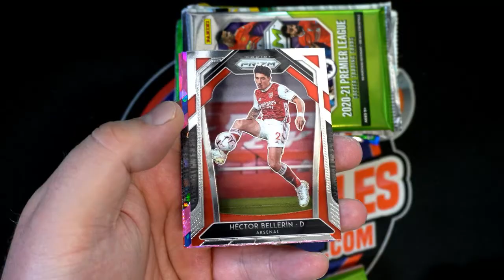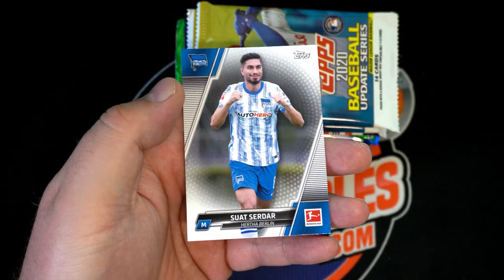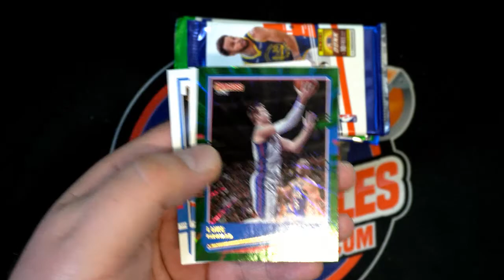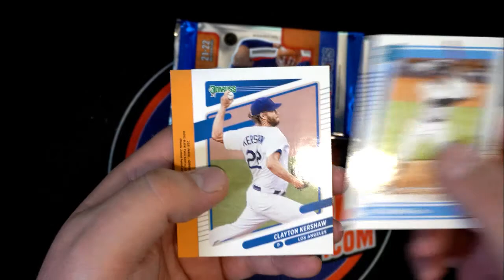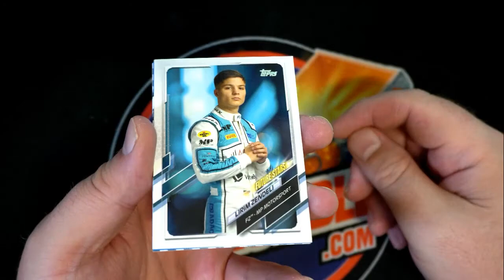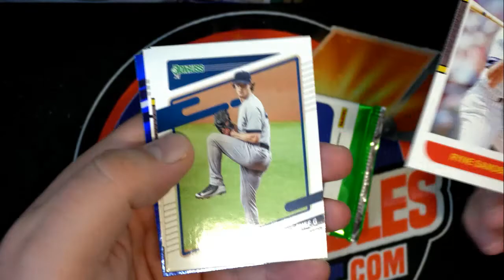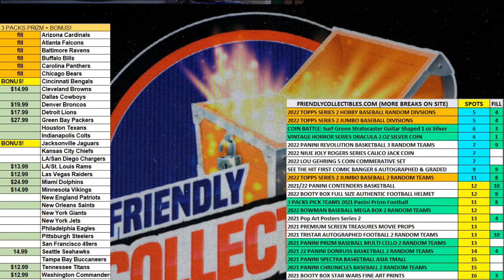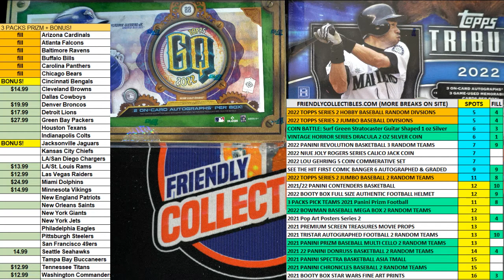PACK RIPS FOR DUSTIN P & DANIEL M